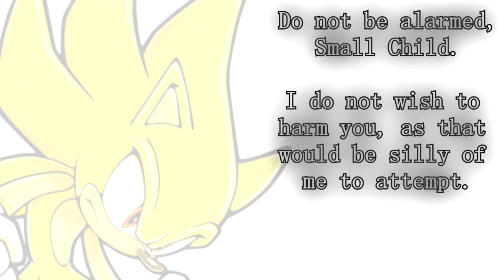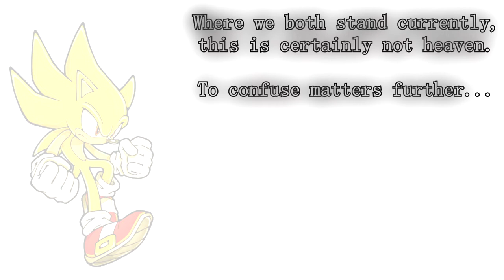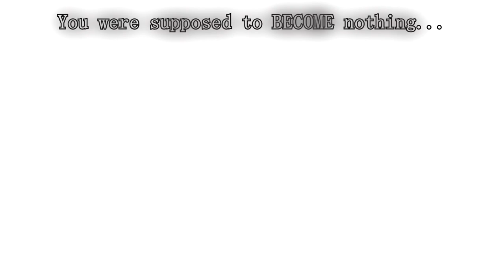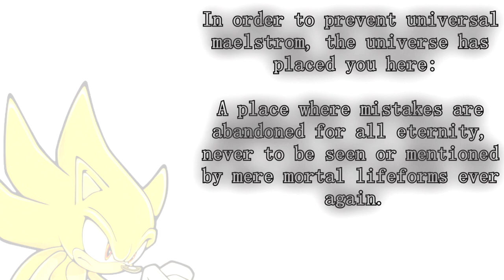GL0BE | Anomaly [S2 E1]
SS1014 finds himself in a strange new world.